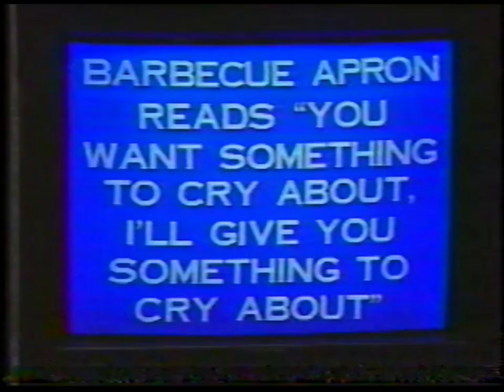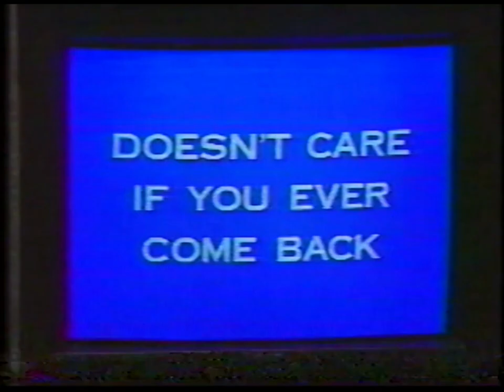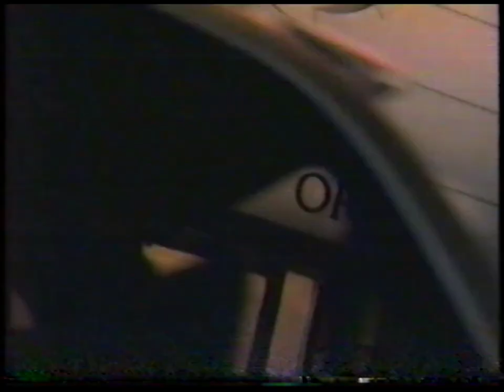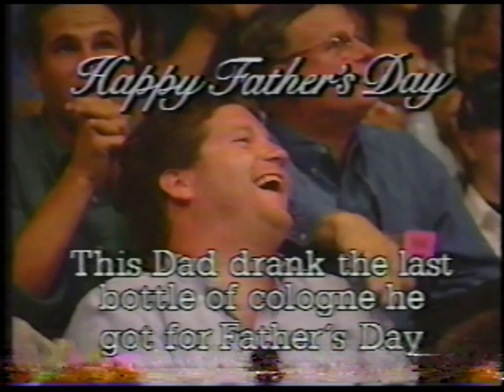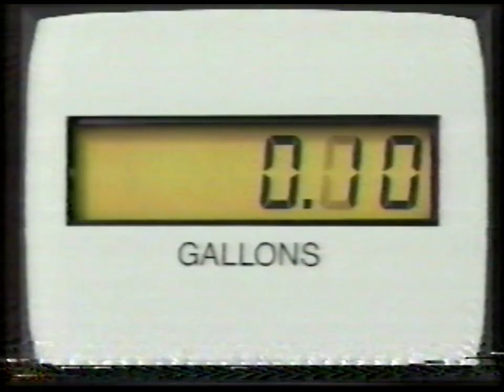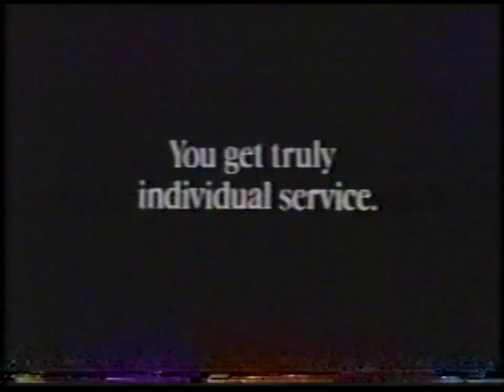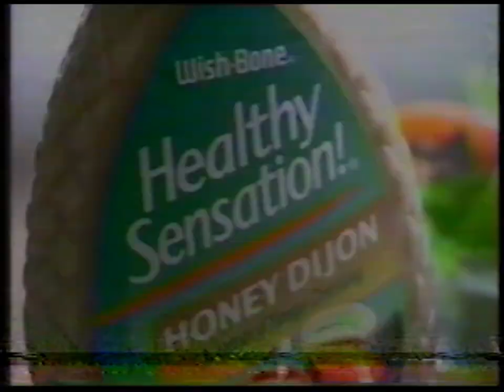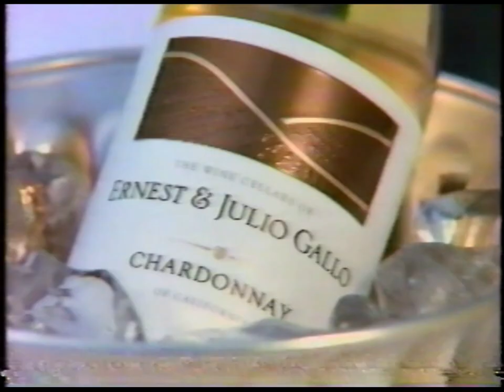NBC | The Tonight Show with Jay Leno | June 18, 1993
June 18, 1993, edition of NBC's "The Tonight Show with Jay Leno". Commercials are included. Musical segments are muted. Picture and audio quality varies due to original tape conditions.

Content:
00:00 - Intro
00:54 - Monologue
14:49 - Natalie Cole
24:41 - Drew Carey
37:16 - Misdiagnosis Chart
41:25 - Natalie Cole
48:29 - Austin O'Brien
57:00 - Outro